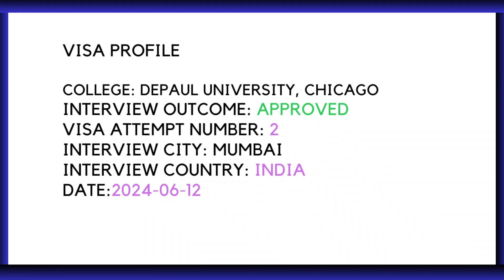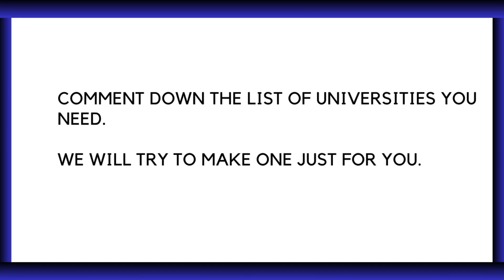US F1 Visa Interview | DePaul University | Approved ✅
Visa Profile:

College: DePaul University, Chicago
Interview Outcome: Approved
Visa Attempt Number: 2
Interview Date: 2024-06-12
Interview Time: 09:00
Interview City: Mumbai
Interview Country: India
Exam Profile:

Exam Type: Exempt
Exam Score: N/A
English Test Type: Duolingo
English Test Score: 130
Education Profile:

Grad Level: Bachelor's (4 Years)
Grad Major: Mechanical Engineering
Grad GPA: 6.93
Grad Institute: Geetanjali College of Engineering and Technology
Grad Country: India
Job Profile:

Job Type: Data Science Intern
Job Years: 0.3